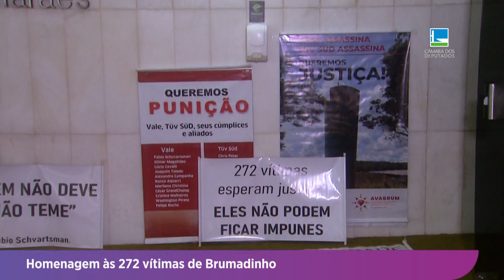Homenagem às 272 vítimas de Brumadinho - 06/03/2024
Sessão Solene no Plenário da Câmara faz homenagem às vítimas do rompimento da barragem da mineradora Vale, em Brumadinho. A tragédia deixou um saldo de 272 mortos. Até hoje, 5 anos depois, ainda há vítimas desaparecidas.